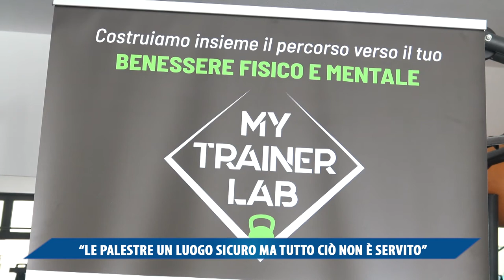LE PALESTRE UN LUOGO SICURO MA TUTTO CIO' NON E SERVITO